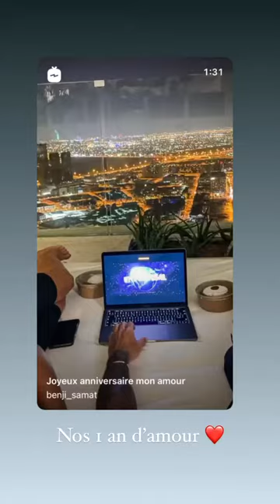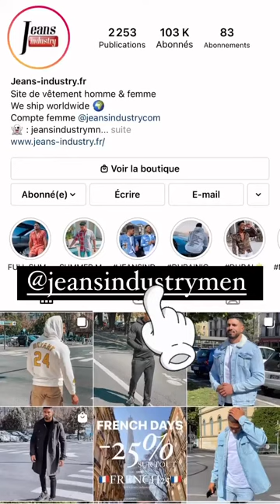BENJI SAMAT - 25 Septembre 2021